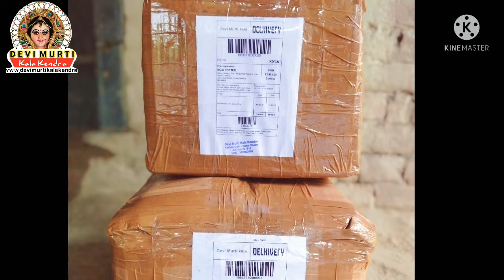Murti mould kaha milta hai. मूर्ति की डाई कहाँ से ख़रीदे? Home delivary.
guys Jay Mata Di

guys aaj ki video mein Ham aapko provide Karenge special Murti mould Murti die ab aapko Kahin bhatak Ne ki jarurat Nahin jo bhi Murti die Murti mould Murti ka sancha aapko chahie to aap is video ko complete Vas Kariye aur Hamare WhatsApp number per message Kariye Ham aapko Durga Murti Se Lekar Ganesh murti Lakshmi Murti Ganesh Chaturthi ki Murti Krishna Janmashtami ki Murti tatha pop ki Dipawali mein Rakhi jaane wali bahut hi popular Ganesh Lakshmi ji ki Murti ine Sabhi Ke mould aapko mil jaenge

mould silicone rubber tatha peop donon Mein available hai।

# mittikimurti

aap sabhi ka bahut bahut dhanyvad aapane Hamen YouTube channel per Apna Aashirwad dene ke liye tatha Hamare videos ko Bar Bar dekhne ke liye aur like karne ke liye Sharda bahut bahut dhanyvad aap se Hamari Prathna hai aise hi Apna Pyar Ham per banae rakhen Jay Mata Di

Hamare Anya social media per Jo se judne ke liye niche link per click Karen👇

आप हमारे सोशल मीडिया पेजों से जुड़ सकते है।